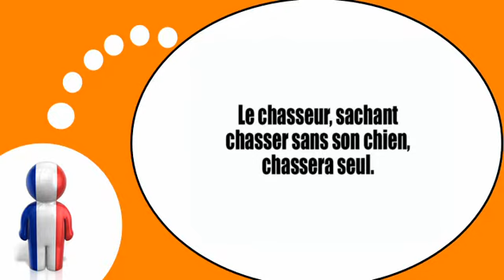Ranskan kurssi = Tongue Twisters # 8